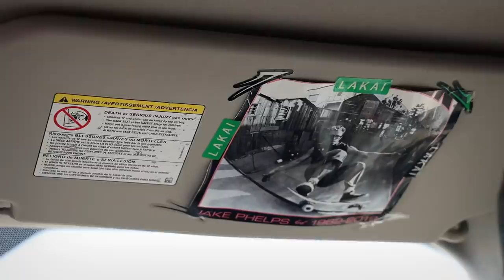KYONOSUKE YAMASHITA | ERASED X LAKAI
Went around L.A. shooting photos to put together a catalog for the ERASED X LAKAI shoes boxes.

Insta: @ErasedXProject, @LuisMoraVids, @_Kyonosuke_, @FilmerLuke.